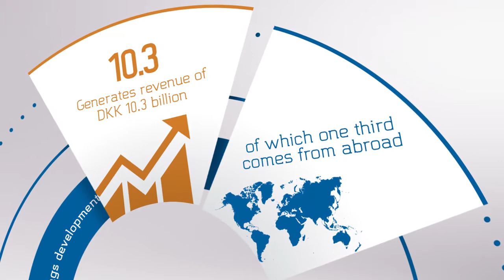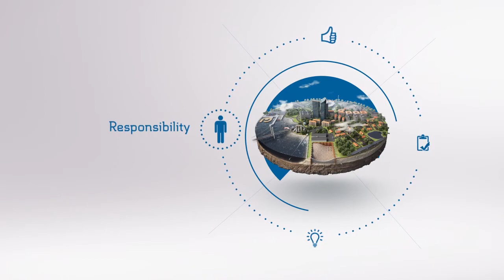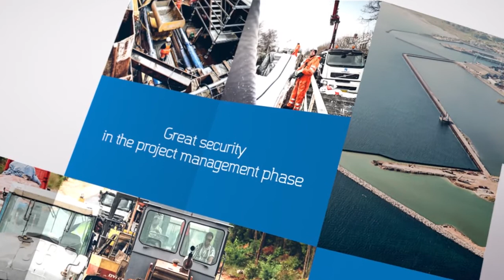The Aarsleff Group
The Aarsleff Group is an internationally positioned civil engineering contractor. Our annual revenue amounts to DKK 10.3 billion – of which one third comes from abroad. We are specialists in devising, planning and implementing large projects within infrastructure, climate change adaptation, the environment, energy and construction. We have developed specialist expertise within harbour and marine construction, railway work and establishment of offshore wind farms, and we use our specialist contracting expertise when we carry out shell structures or supply turnkey solutions within industrial construction and institutional construction. Moreover, we are market leaders within pile foundation and trenchless pipe renewal. The Aarsleff Group has 4,900 employees.